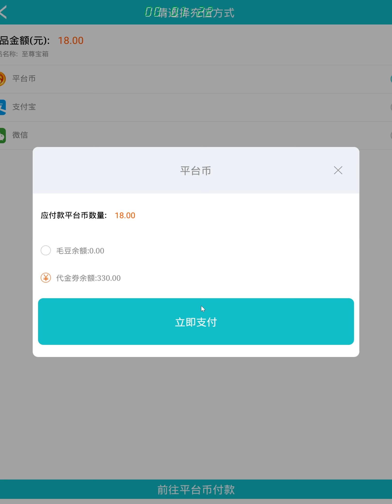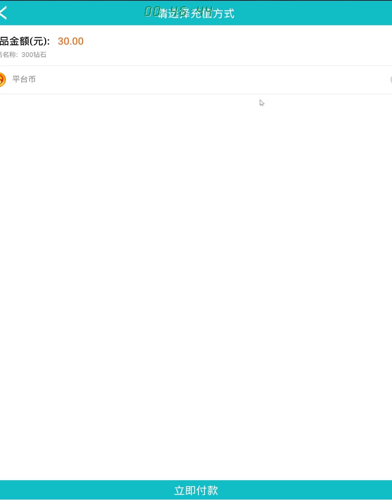【斗罗大陆H5】D45-2 日常升级，测试御之镜像 昊天3000服 B站西游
斗罗大陆H5，昊天3000服，开服第45天，第2集
首充十万块，带你体验氪金手游的快感
首发于B站，B站ID：妄图改变世界
油管的视频会更清晰